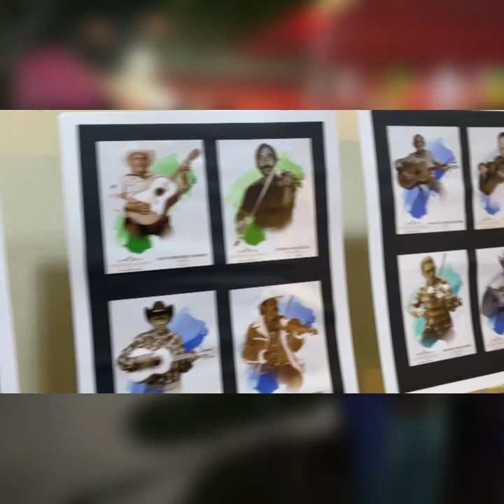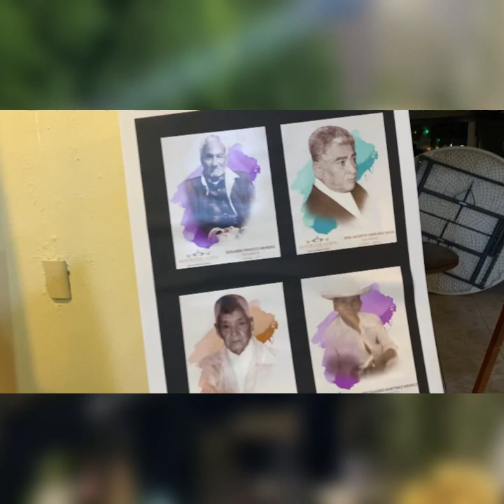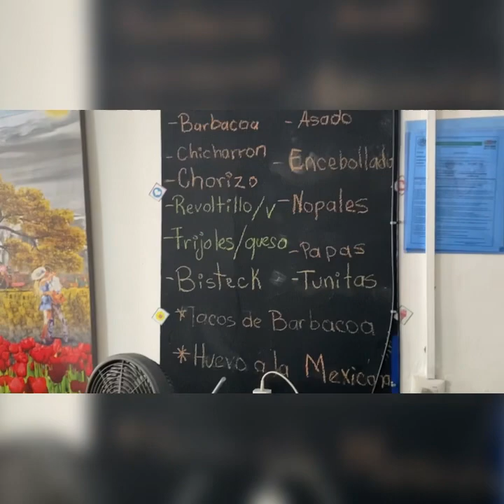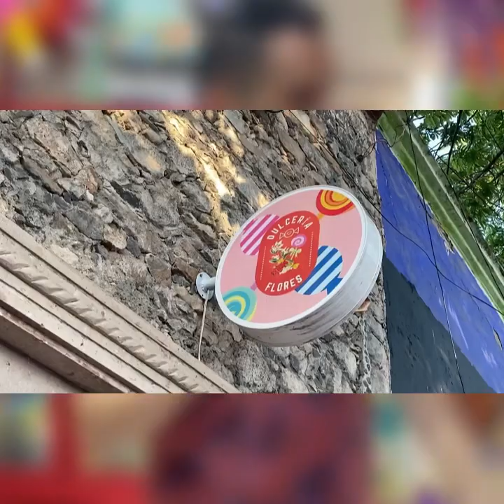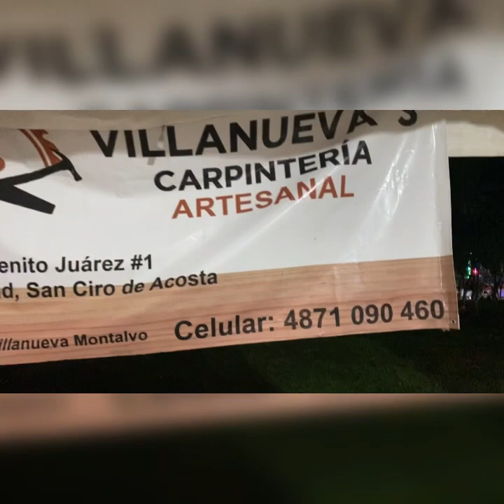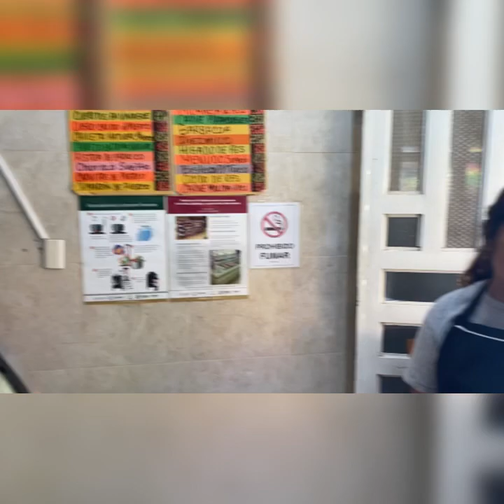Un poco de San Ciro de Acosta SLP